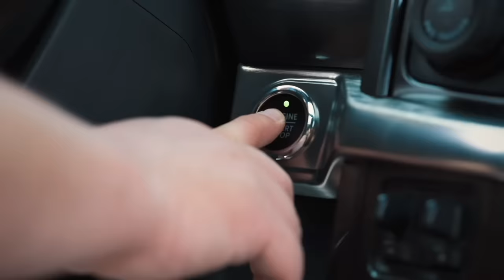RICK E RENNER - Piunti #179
Rick já esteve no canal duas vezes. Agora foi a vez de voltar ao lado do Renner.

Rick pegou gosto pela música através de seu pai. No início de sua carreira, teve muita dificuldade em se acertar com um parceiro e a primeira dupla que ele teve foi com sua irmã, com o nome de Sereno & Serenata. Porém, depois de algum tempo, o pai de Rick proibiu a filha de seguir carreira com o irmão pelo fato de terem que cantar em alguns lugares com frequência "barra pesada". E foi assim, passando de parceiro em parceiro até que, quando foi fazer um show em Brasília, ligou para uma casa noturna solicitando um equipamento emprestado e enquanto aguardava na linha, ouviu Renner cantando naquela casa e quis conhecê-lo. Dentro das individualidades de cada um da dupla, uma essência ímpar foi elaborada. De um lado, Rick cresceu ouvindo músicas populares cantadas por seu pai nas feiras do Tocantins e rádios sertanejas de Goiás. Na outra ponta, Renner se deliciava com os acordes e letras de Legião Urbana, Capital Inicial e Os Paralamas do Sucesso.

Em 1986, iniciaram seus trabalhos como Rick & Renner, e a partir daí, foram fazendo shows em algumas casas noturnas até que, em 1991, aconteceu a gravação do primeiro CD independente (gravado com Renner na primeira voz). Em um de seus shows, são assistidos por Zezé Di Camargo & Luciano, e estes os levam a uma gravadora, a Continental East West, gravadora que hoje pertence à multinacional Warner Music Brasil, e assim foi gravado em 1992 o primeiro álbum oficial da dupla trabalhado com uma gravadora, e esse mesmo álbum teve uma boa repercussão.

Mas o grande sucesso veio mesmo em 1998, quando lançaram a música "Ela é Demais", que ficou durante cinco meses consecutivos nas paradas de sucesso, e é considerado até hoje um dos maiores clássicos da dupla e da música sertaneja. Todos os CDs (com exceção do segundo) foram produzidos por Manoel Nenzinho Pinto, que, além de produtor, também foi empresário da dupla.[3] Com muitos anos na estrada e uma carreira com 18 CDs e 3 DVDs, a dupla já vendeu mais de 10 milhões de discos, com uma média de 150 shows feitos por ano e ao longo do tempo foram emplacando grandes sucessos como "Ela é Demais", "Cara de Pau", "Muleca", "Fim de Semana", "Seguir em Frente", "O Amor e Eu", "Filha", "Só Pensando Em Você", "Eu Sem Você", "Nos Bares da Cidade", "Eu Mereço", "Bebedeira", "Nóis Tropica, Mas Não Cai", entre outros.